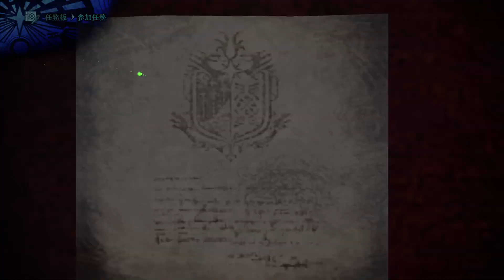任務★3 絕對強者